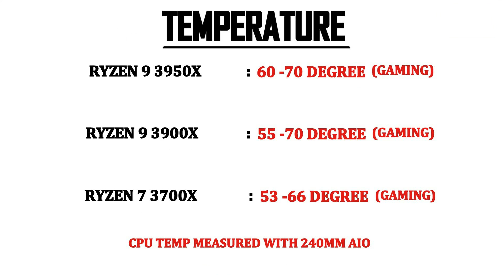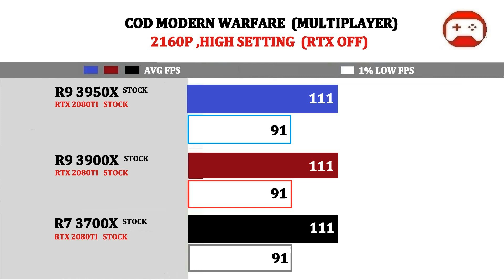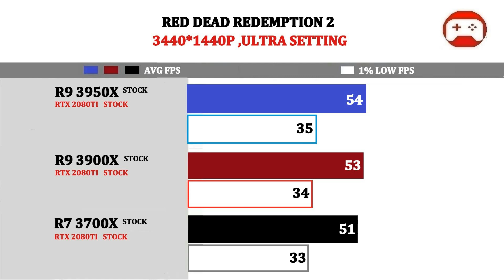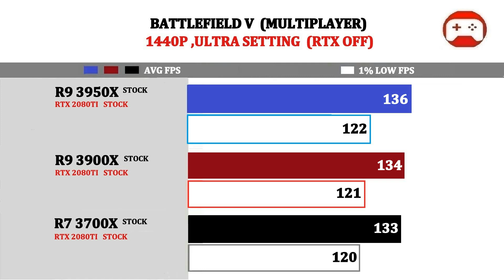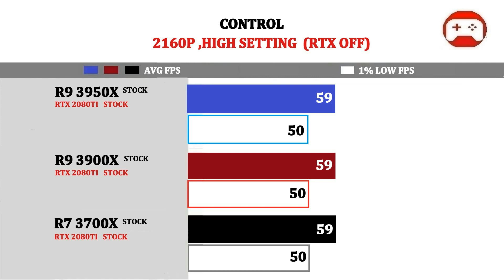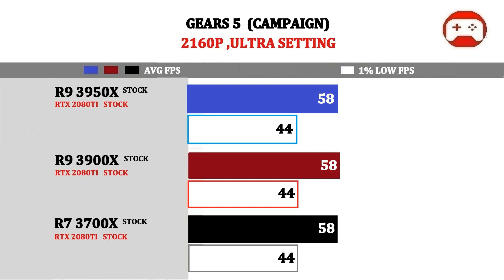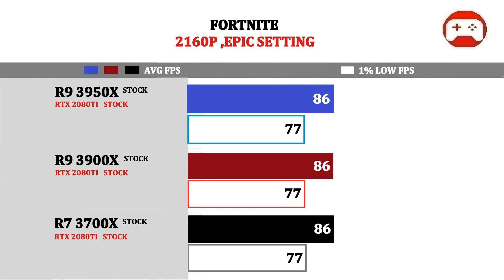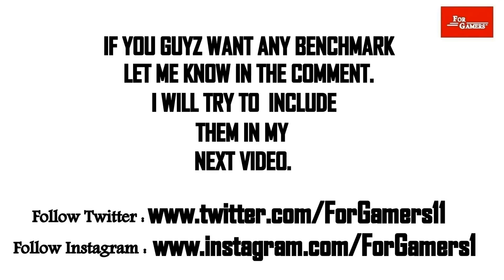Ryzen 7 3700X vs Ryzen 9 3900X vs Ryzen 9 3950X | Tested 12 Games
RYZEN 3 2200G